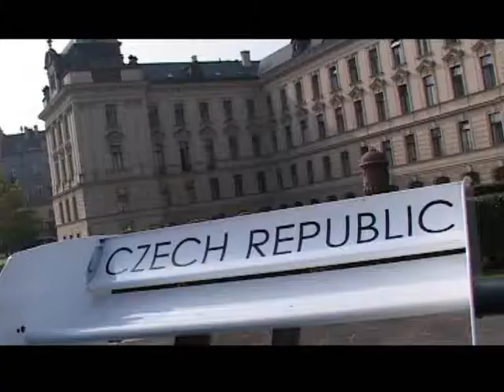A1gp Czech Team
Robert Ptáček - Follow the Cat